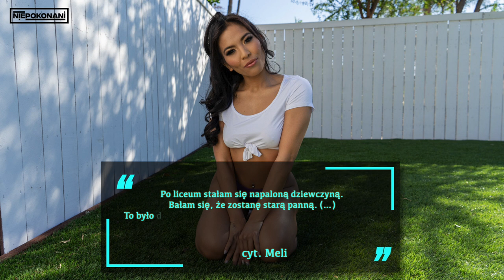OSTRA jak ŁYŻWA. Czy MELISSA BULANHAGUI została na lodzie? | niePOKONANI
Kim jest Melissa Bulanhagui? Dlaczego przyjęła pseudonim Jada Kai? Czy mogła zostać mistrzynią olimpijską? Jak została gwiazdą filmów dla dorosłych? Jak wchłonęła ją pornografia? Czy w 2021 roku jest szczęśliwa?

Znajdź nas na INSTAGRAMIE oraz FACEBOOKU!